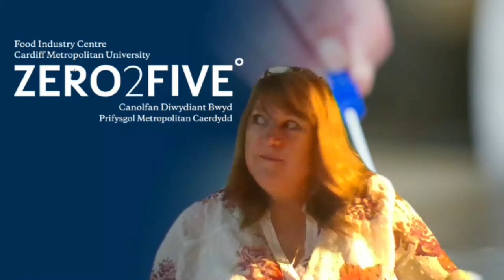Panel Q&A - 18th Annual UK Association for Food Protection Conference - Friday 12th March, 2021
Panel Q&A - 18th Annual UK Association for Food Protection Conference - Global Food Safety in the COVID-19 Era - Friday 12th March, 2021

Panel Holi ac Ateb - 18fed Cynhadledd Flynyddol Cymdeithas Diogelu Bwyd y DU - Diogelwch Bwyd Byd-eang yn y Cyfnod COVID-19 - Dydd Gwener 12fed Mawrth, 2021